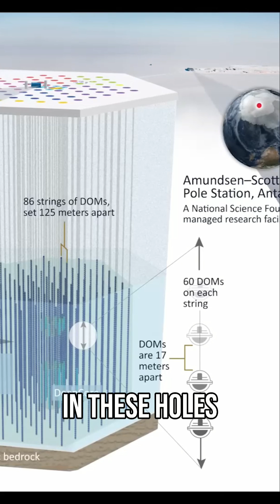The Neutrino IceCube Experiment